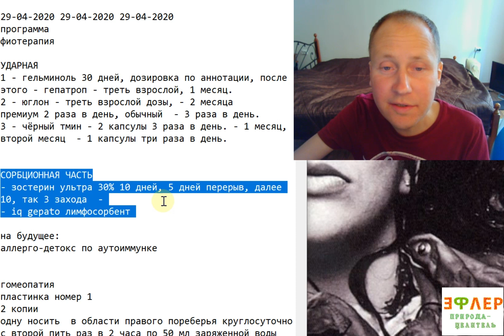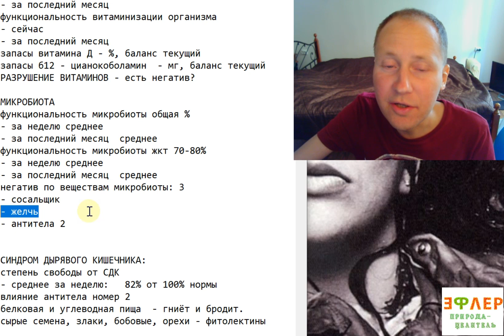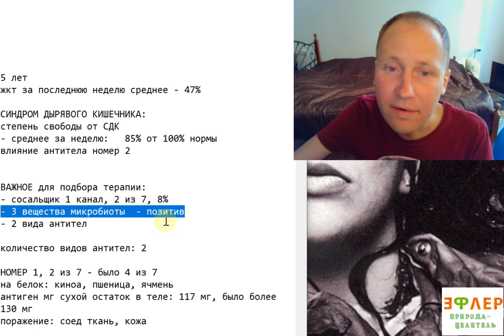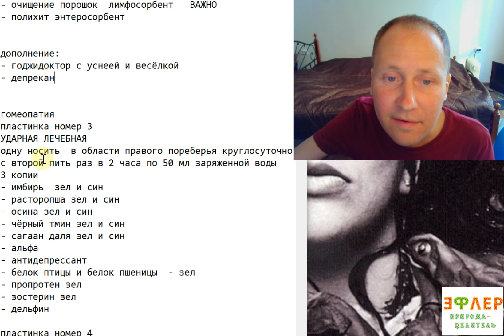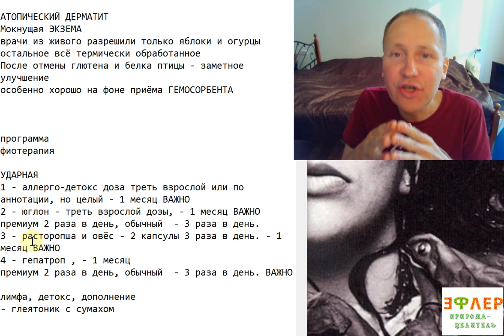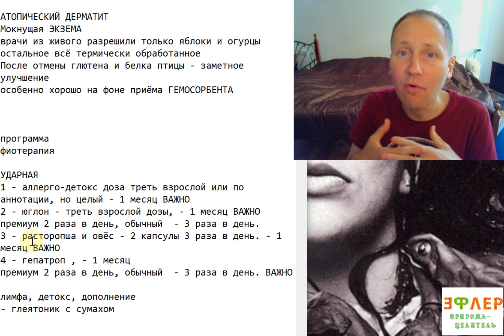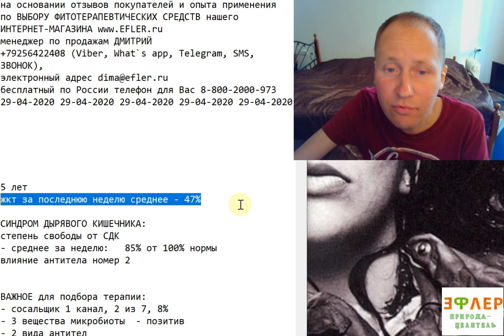Улучшение состояния после коррекции питания | Атопический дерматит | Пример консультации